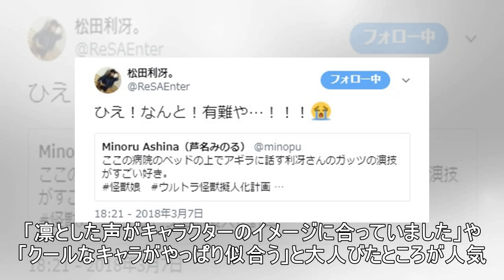荒浪和沙さんお誕生日記念！一番好きなキャラは？「終末なにしてますか？」ラーンを抑えたトップは…